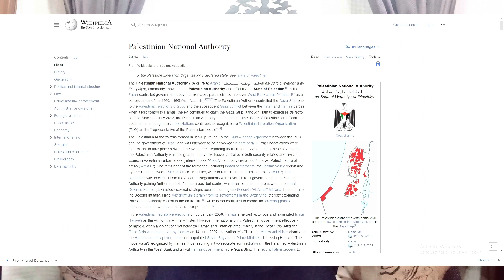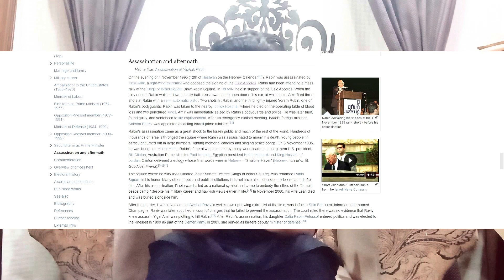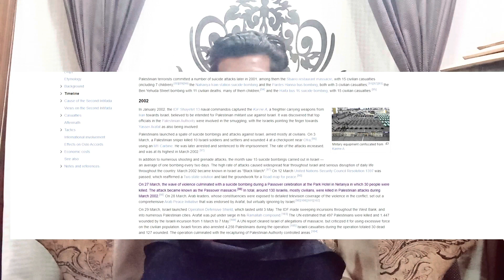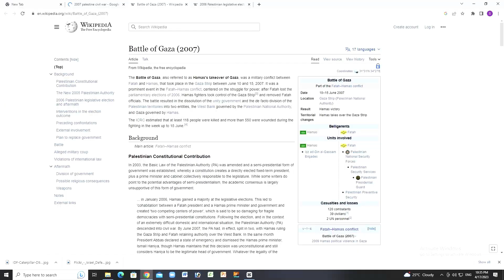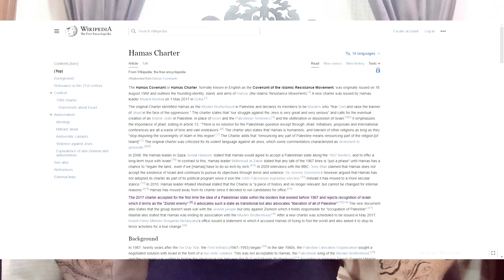What is current situation of Israel Palestine conflict? Israel Palestine Series Part 2 | Sk World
Hi, in this video i am telling you about what is current situation of Israel Palestine conflict? Israel Palestine Series Part 2.

Attribution for pics author:

Pic 1: By Vince Musi / The White House - gpo.gov - Archived here. Site with better credit info here., Public Domain,